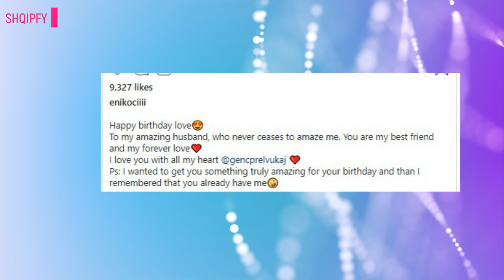Eni Koçi ia bën Gencit urimin romantik për ditëlindje, këto janë fjalët e saj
Këngëtari i njohur shqiptar, Genc Prelvukaj, feston sot (e premte) ditëlindjen e tij të 40-të. Me këtë rast ai ka marrë urime të shumta nga miqtë, familjarët dhe kolegët e tij. Me speciali ishte nga partnerja e tij Eni Koçi fb